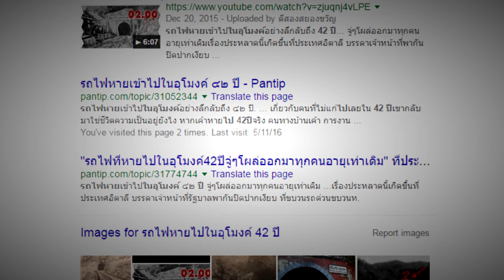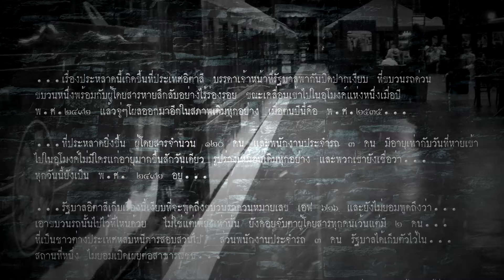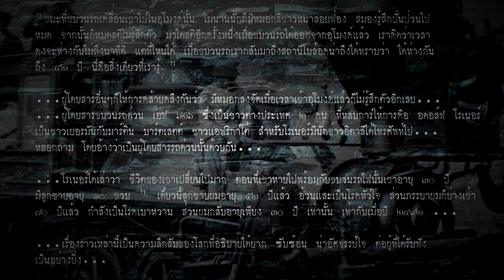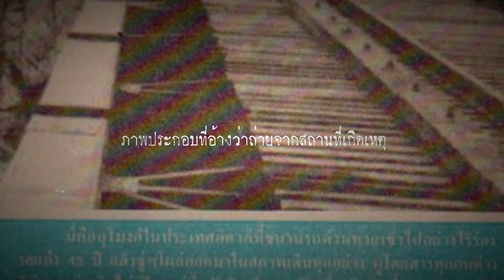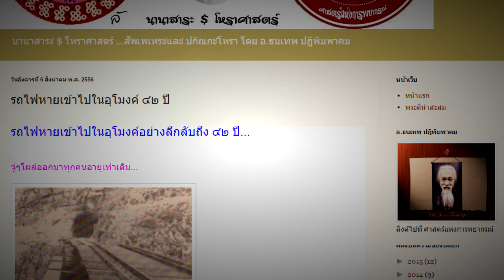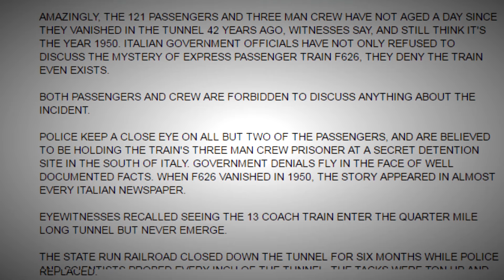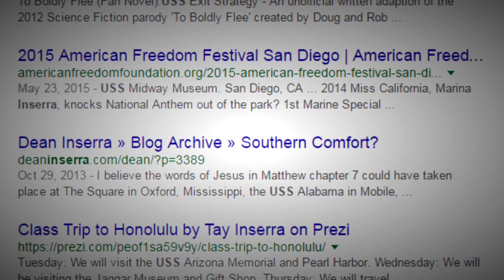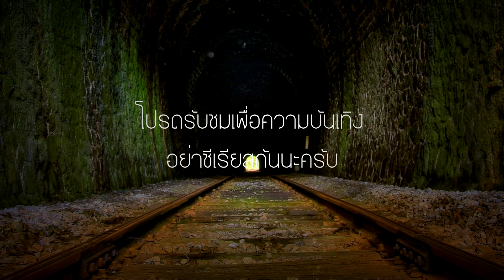มิติที่ 6 ศุกร์สยองขวัญ ไขปริศนารถไฟหายไปในอุโมงค์ 42 ปี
มิติที่ 6 ศุกสยองขวัญ ในวันเบา ๆ ศุกร์สะดวกสัปดาห์นี้ เราจะพาคุณไปพบกับเรื่องราวของรถด่วนขบวนปริศนา ที่ได้หายไปอย่างแปลกประหลาด และต่อมาหลังจากที่มันหายไปนานหลายปี ก็ได้เกิดเรื่องที่ทำให้ทั่วโลกต้องงุนงงกับสิ่งที่เกิดขึ้น ซึ่งมิติที่ 6 อยากให้ทุกท่าน มาร่วมชม ร่วมฟัง และร่วมไขปริศนานี้ไปพร้อม ๆ กัน

ที่มา
เรียบเรียงและบรรยายโดย นิวัฒน์ อ่ำแสง